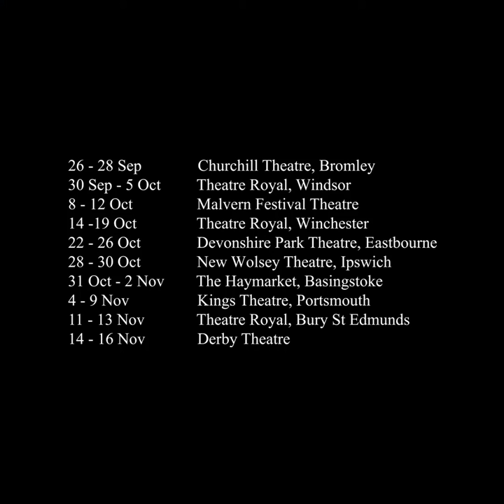Murder, Margaret and Me (short trailer)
Lin Blakley is Agatha Christie in..

Murder, Margaret and Me. A comedy thriller by Philip Meeks is on tour now until 16 Nov.

26 - 28 Sep
Churchill Theatre, Bromley - Book Now
30 Sep - 5 Oct
Theatre Royal, Windsor - Book Now

8 - 12 Oct
Malvern Festival Theatre - Book Now

14 - 19 Oct
Theatre Royal, Winchester - Book Now

Devonshire Park Theatre, Eastbourne - Book Now

New Wolsey Theatre, Ipswich - Book Now

​31 Oct -  2 Nov
The Haymarket, Basingstoke - Book Now

 4 - 9 Nov
Kings Theatre, Portsmouth - Book Now

Theatre Royal, Bury St Edmunds - Book Now

Derby Theatre - Book Now